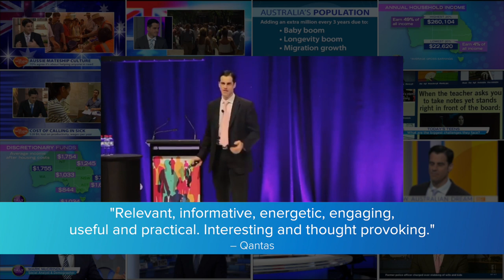Mark McCrindle | professional presenter showreel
Mark is an award-winning social researcher, best-selling author, TedX speaker and influential thought leader. He is regularly commissioned to deliver strategy and advice to the boards and executive committees of leading organisations in Australia and overseas.
Mark’s understanding of the key social trends as well as his engaging communication style places him in high demand in the press, on radio and on television shows, such as Sunrise, Today, The Morning Show, ABC News 24 and A Current Affair.
His research firm counts amongst its clients more than 100 of Australia’s largest companies and his highly valued reports and infographics have developed his regard as a data scientist, demographer, futurist and social commentator.